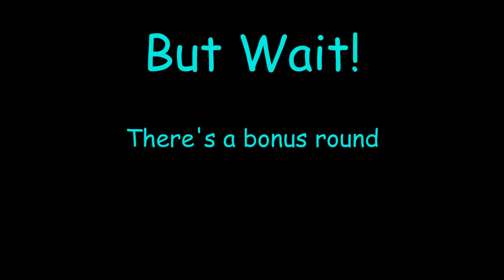Meteo L Drago Vs Galaxy Pegasus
The greatesr rivalry in beyblade ever. Hands down, the best. I might make a better video later on the same battle.